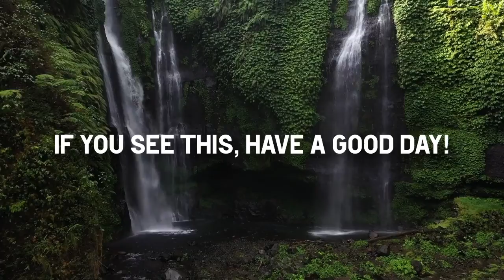Meditation Music | Mind - Body - Soul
Ambience music with Relaxing sounds